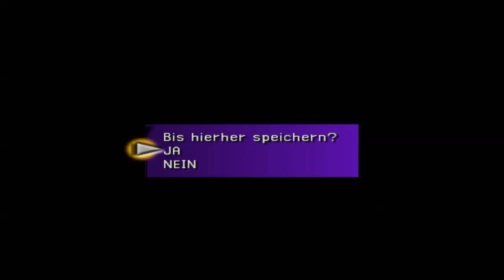Final Fantasy x playthrough deutsch 018 Animas erster Auftritt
Hallöchen Leute würde mich übern Abo oder ne Bewertung des  Videos freuen :-D

und die steam gruppe worüber ihr mich auch erreichen könnt